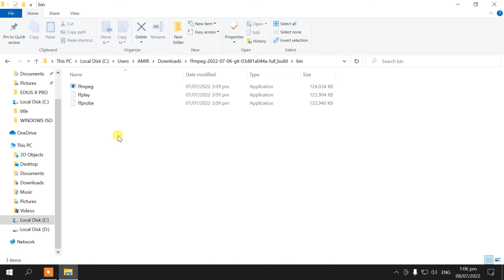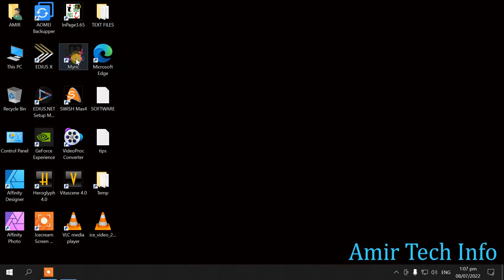how to easy download & install FFmpeg on windows 10 | Amir Tech Info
Assalam-o-Alaikum
is video main FFmpeg free codecs ko download or install kerne ka trika btaya gaya hai.